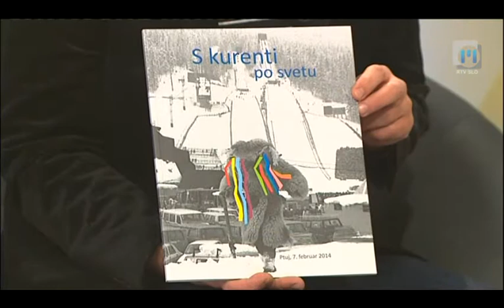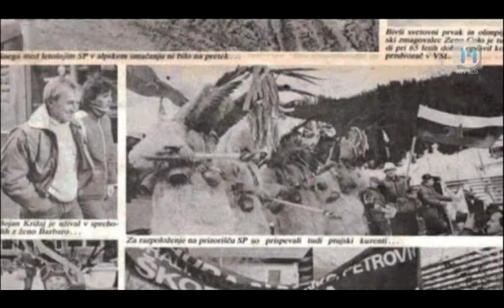Dobro jutro: S kurenti po svetu | TV Maribor 5.2.2014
Knjiga o tem, kako je kurent pred 30-imi leti na OI v Sarajevu začel osvajati svet.